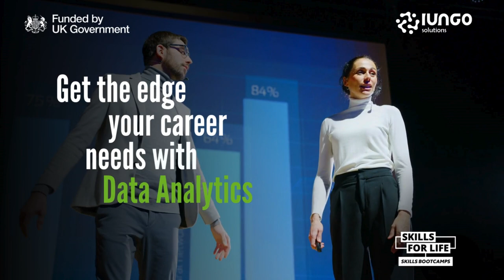Now Recruiting! Skills Bootcamps in Bristol City Centre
Live in Bristol or surrounding areas? Ready to Start, Accelerate or Change your Career? Apply to join our 10-week Part-Time Skills Bootcamps in Software Development (Entry-Level), Software Engineering (Intermediate Level), Games Development or Data Analytics.

Get a Guaranteed Job Interview for a Tech Role in Bristol
Build In-Demand Digital Skills to Future Proof Your Career in Tech
Receive 1:1 Career Coaching to Achieve Your Next Career Step
Gain a Recognised, Transferrable Qualification

Fully Funded by the UK Government. Part of the Skills for Life Campaign.